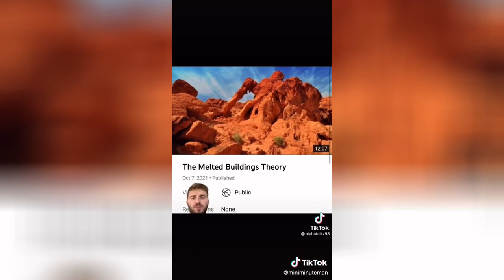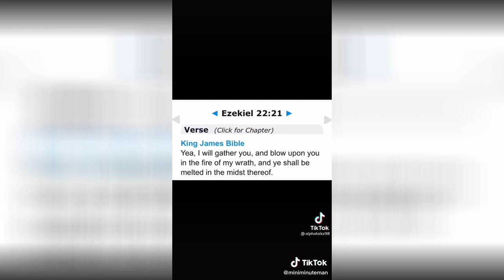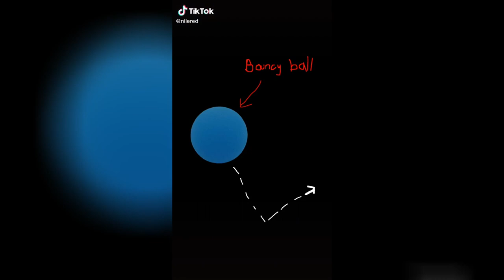Science Hashtag TikTok video compilation #160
tiktok,fun,humour,science,educational,teacher